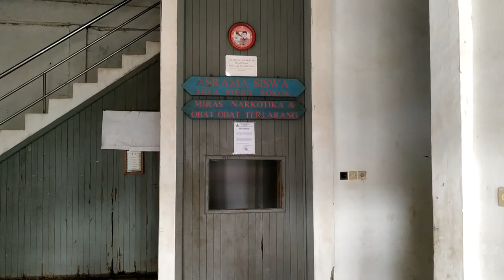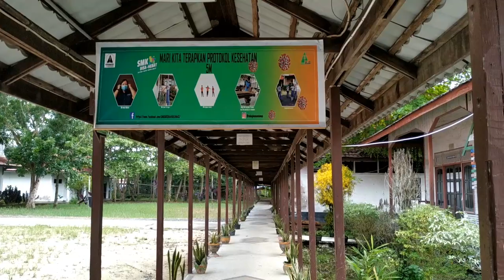Sekolah tertua legend di Mandomai Perubahan STM ke SMK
Like dan subsribe guyss
Tonton sampai habis